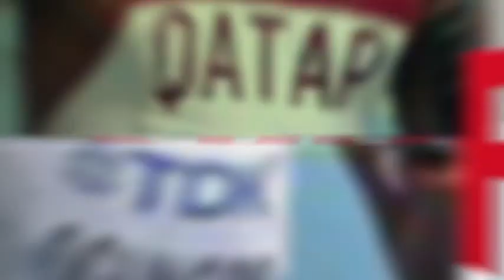Débat sportif | 20 Août 2023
Invités :
Souleymane Coulibaly, Journaliste sportif
Cheick Oumar Konte dit Bruno, Journaliste sportif
Bamoussa Sissoko, Journaliste
Réalisation : Papus Dembélé